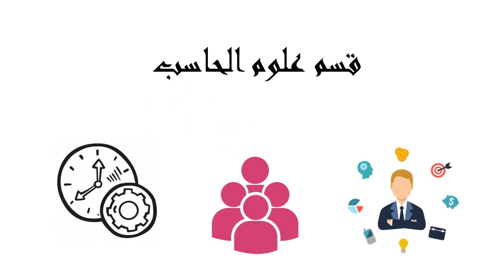Cairo Higher Institute Education